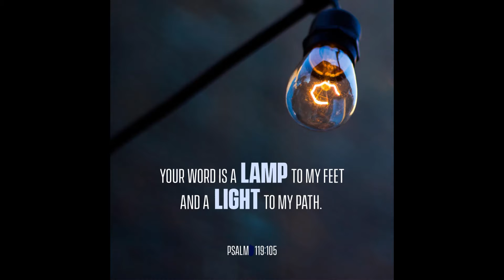Psalm 119:105 ESV Memory Verse Song